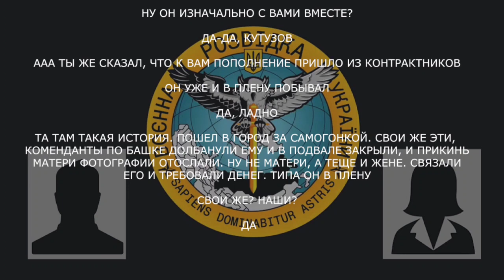Пошел за самогонкой — СВОИ ДАЛИ ПО ГОЛОВЕ: як рашисти вимагають гроші з родичів окупантів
Військовий РФ розповів про вимагання коштів з родичів окупанта, якого взяли у «полон» "ДНРівці". За його словами, росіяни кинули і підвал свого "побратима" й надіслали відео його родичам.